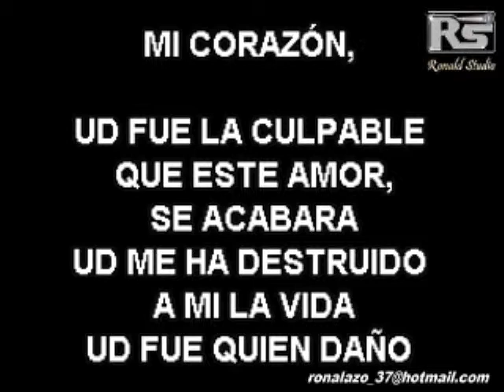Porque El Hombre No Llora - Bachata Exclusiva - Pablo